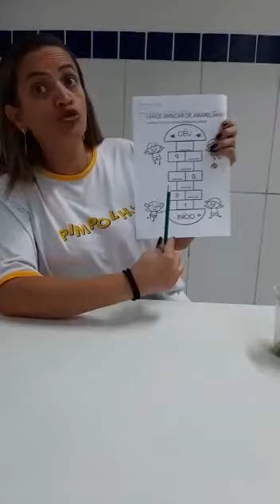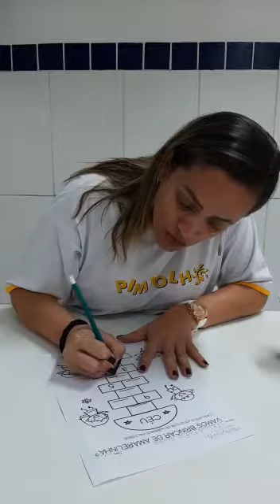Atividade n° 2 do Terceiro kit